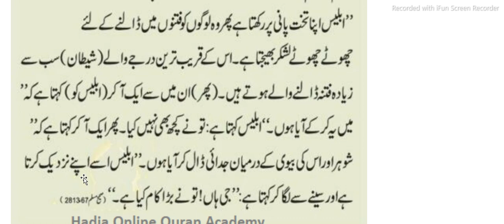Ahadees e Mubaraka Hadees in Urdu Sahih Bukhari and Muslim Sharif hadees in Urdu/ Hindi Ibrahim TV